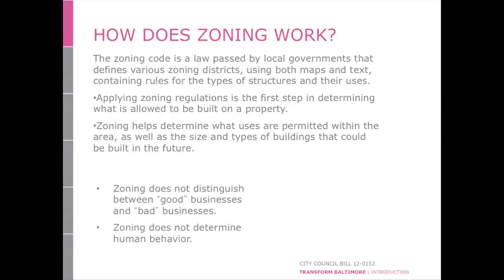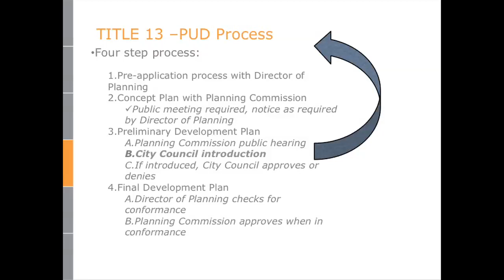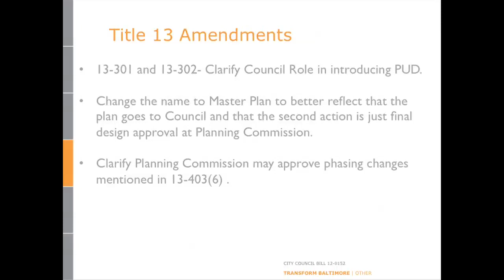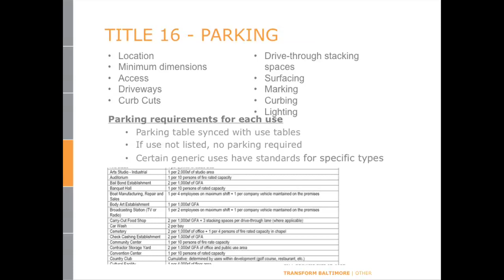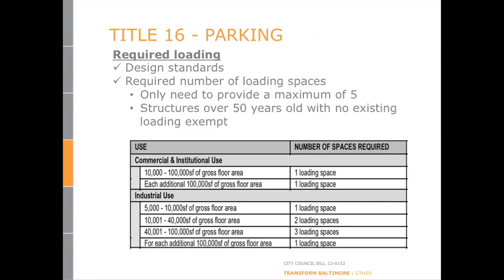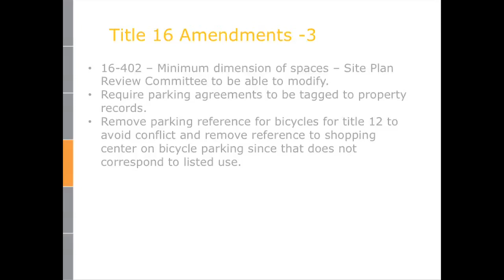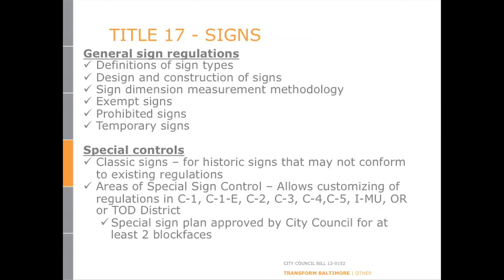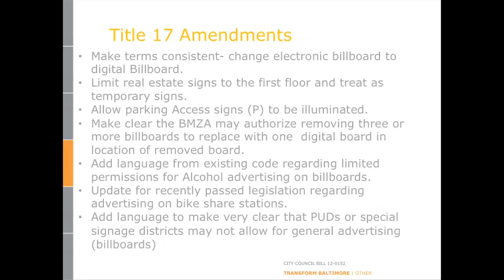Baltimore City Council Hearing, TransForm Baltimore 10/15/2013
Bill #12-0152 TransForm Baltimore - Zoning, Public Hearing at Poly High School